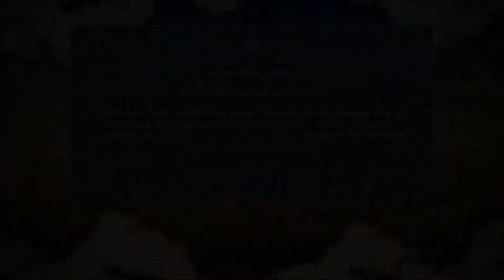Let's Play : Naruto Shippuuden : Ultimate Ninja Storm 3 - Fragments - Part 4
This is the side mission which leads us to unlock "Eternal Mangekyou Sharingan Sasuke"